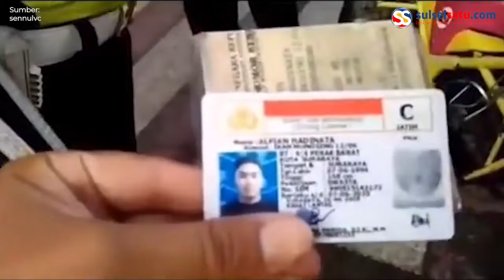Viral, Pengawal Ambulans Kena Tilang Polisi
Polisi tersebut menanyakan kewenangan pemotor yang melakukan pengawalan ambulans tersebut.

Video tersebut dibagikan oleh akun TikTok @sennulvc.

Belum diketahui dimana dan kapan kejadian tersebut terjadi

Video terkini dan terbaru..